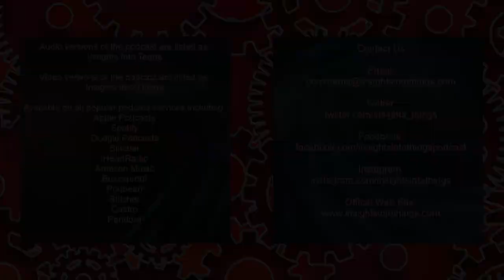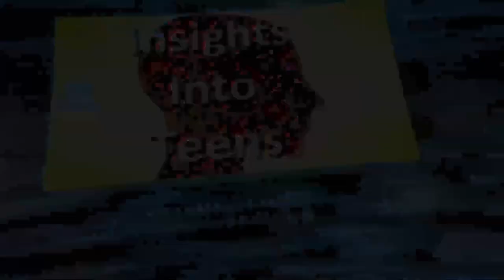Insights Into Teens: Episode 142 "Your Health Pyramid"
What is your health pyramid? Why is it important? How can we maintain our health pyramid? We’ll answer these questions and much more as we talk about balancing key aspects of our lives on this  episode of Insights Into Teens